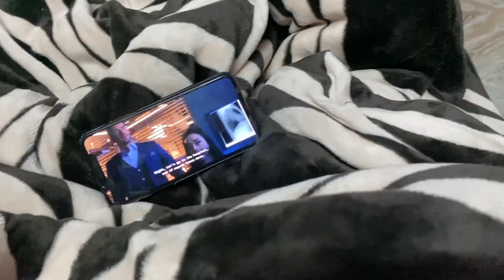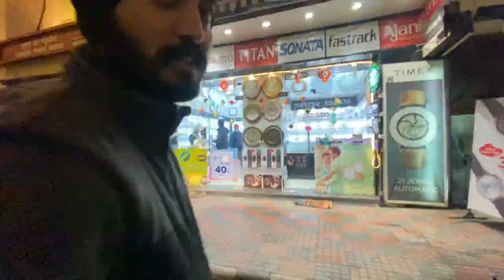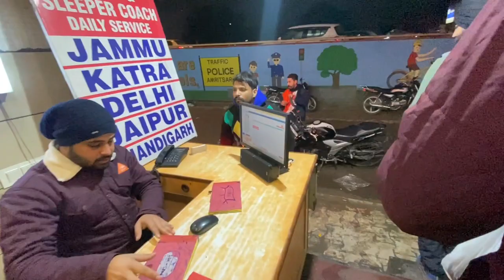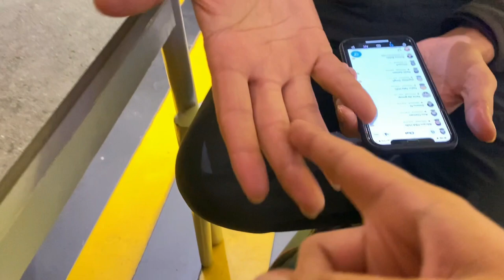Hayana Hui Jazbati Fasting For Her Health | Pritna Vlogs